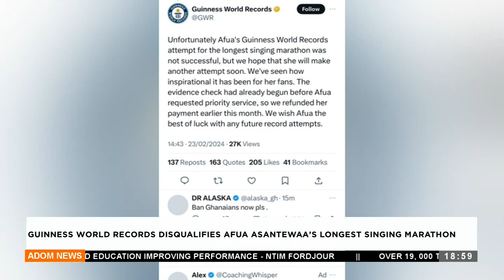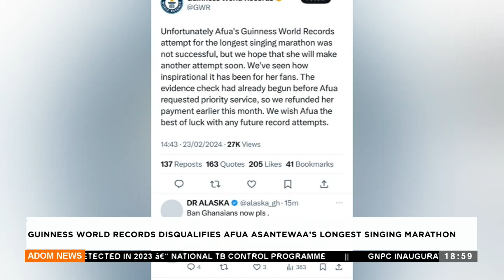Guinness World Records disqualifies Afua Asantewaa’s longest singing marathon (23-2-24)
Guinness World Records disqualifies Afua Asantewaa’s longest singing marathon – Anigyee Kasee - Adom TV News (23-2-24)